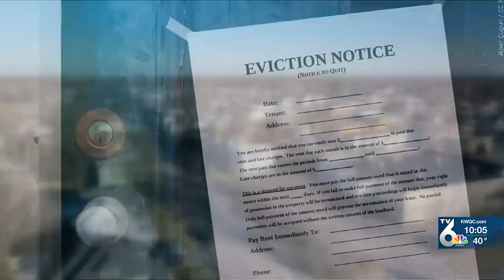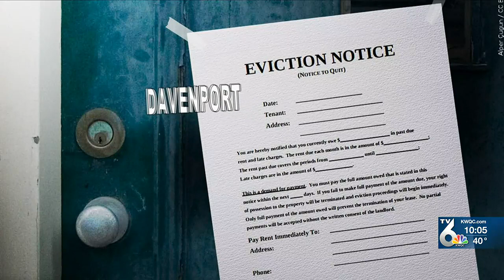‘No place to call home’: The eviction crisis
TV6 investigates the eviction crisis in Scott County.

Coming up in the No Place to Call Home series, why Davenport has one of the highest eviction rates in the nation, what policies got us here, and who are the people on the brink of losing their homes?